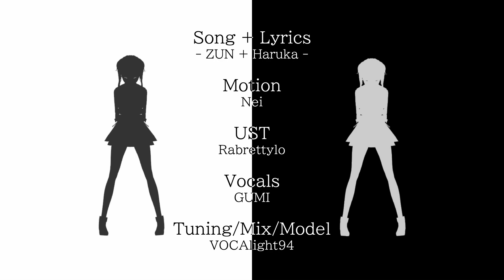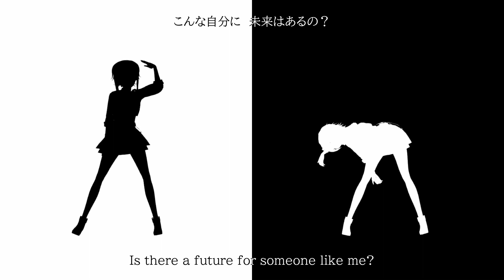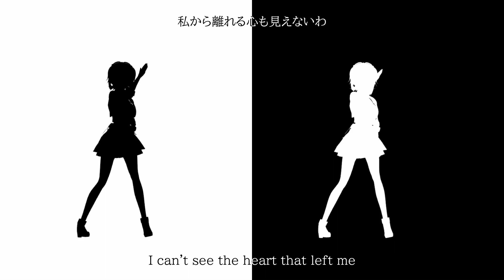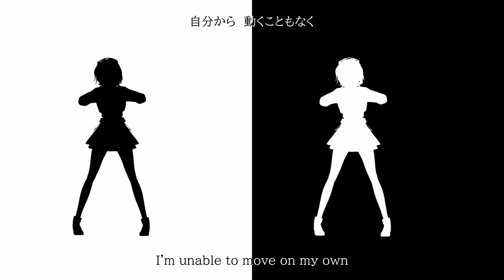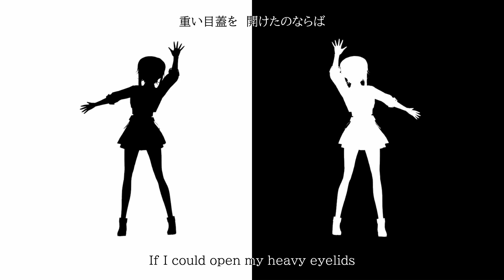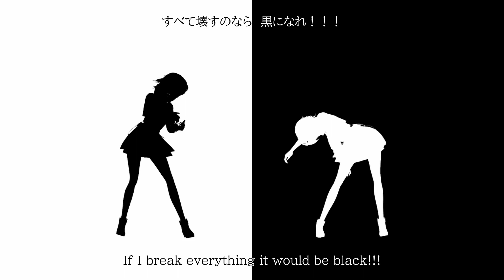【GUMI】 Bad Apple!! 【SynthV Pro Cover】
Here it is, the final song in my GUMI Month, as well as being the last cover in my 10 week stint of uploading a cover every single week. Originally I wasn't planning on doing two full months of non-stop covers, but then GUMI came out right at the end of my Model Showcase Relay and everything changed lol Now my channel will go back to it's original schedule of 1 or 2 covers a month so I can work on some projects that I've had to put on the backburner (including but not limited to) two new original songs!

Anyway, when I did the Love is War cover I started thinking about all the other songs I stumbled across after that, and Bad Apple!! became my favorite for a good chunk of time (still in my top 5 Touhou Songs). It actually became the first Japanese song I learned the lyrics to, and despite my lack of singing ability, when I was at this fall camp thing in High School, some of the other students found out I was studying Japanese and they sort of peer pressured me into entering the talent show. I sang Bad Apple!! acapella (no internet in the woods to get an off vocal track) and I somehow got second place? I won like a chocolate bar or something lol

If you want a better look at this model with proper textures, or any of my other models, you can check out my VRoid Hub Page.

Original Song: ZUN + Haruka
UST: Rabrettylo (edited in a few places to add missing notes/fix timing)
Motion: Nei (NOTE: this is a pretty old motion, and there are a TON of reuploads and NONE of them credit the original maker of the motion, after digging around for several days I finally found a NicoNico video link back to a BowlRoll download by a user called ネイ (Nei). From the wording I believe this is the original post, but I'm still not entirely sure. If anyone can confirm/deny this in the comments I would appreciate it, I want to give the proper credit!)
Apple Prop used in the thumbnail: 柿竹 (texture edited to be solid black/white)
Vocals: GUMI (SynthV Pro)
Tuning/Mix/Model/Translation: VOCAlight94

Due to YouTube not liking me, I can no longer have external links in my video descriptions. Find links to my VRoid Hub, Twitch, Stream Archives, Twitter and Discord in my channel bio.